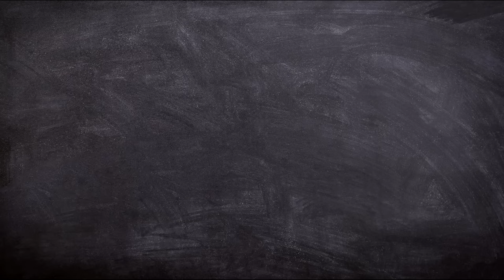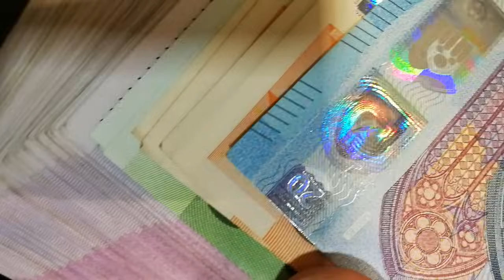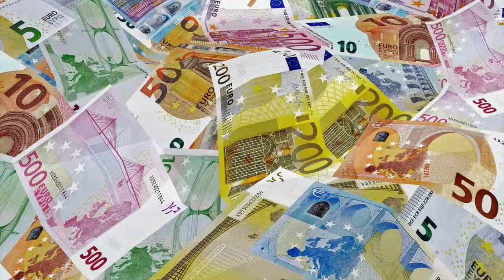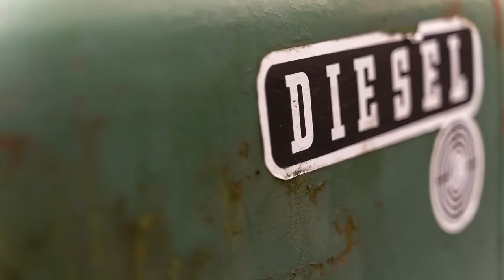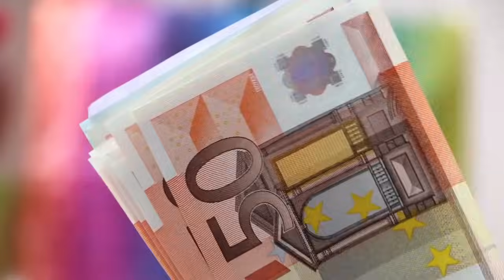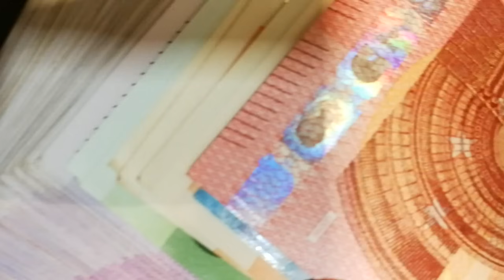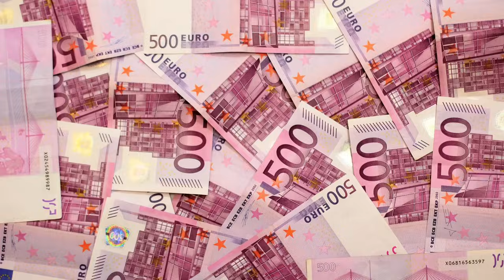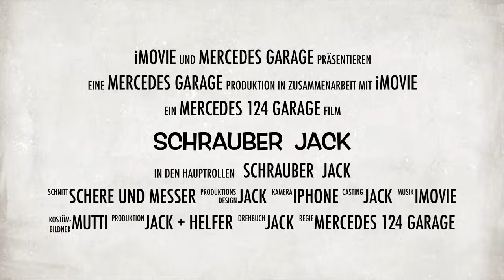Die 10 besten Oldtimer für Einsteiger.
Hier findest du die interessanten Informationen zu den 10 besten Oldtimer für Einsteiger.
Schrauber Jack

▬▬▬▬▬▬▬▬▬▬▬▬▬▬▬▬▬ Produkte ▬▬▬▬▬▬▬▬▬▬
Kunststoff Neu Schwarz zur Farbauffrischung

Für dich verändert sich der Preis nicht, du unterstützts aber dadurch meinen Kanal.